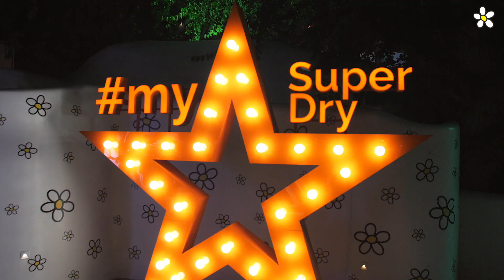SuperDry Party | Ibiza Beach Club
Это было круто!
Вечеринка SuperDry вместе с эпатажной MARUV
Смотрим, как это было😉